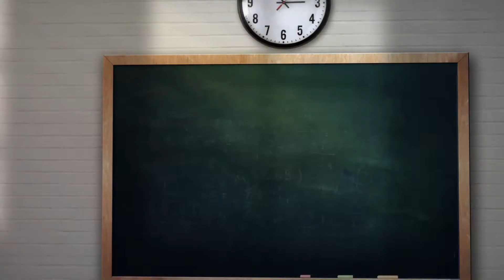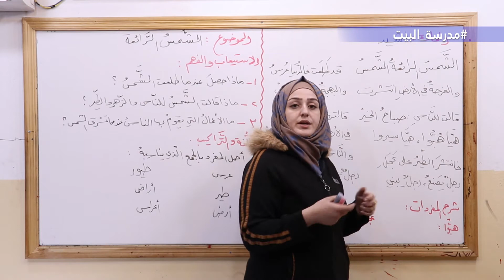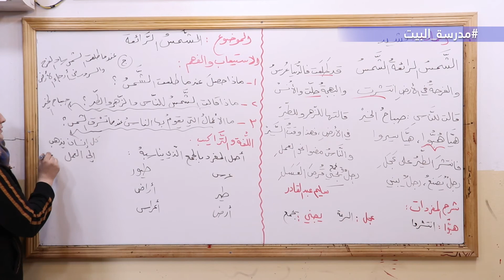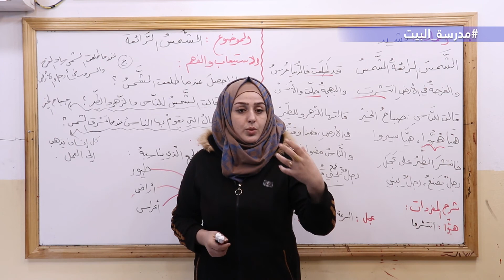الصف 4 عربي الوحدة 6 الشمس الرائعة